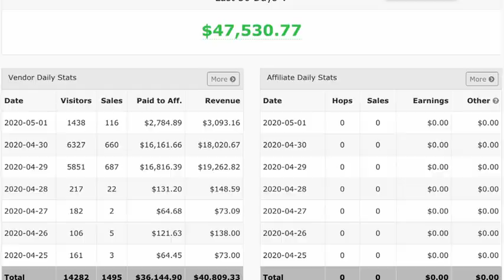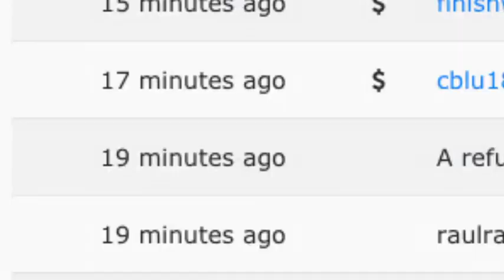Jamie Lewis - Cooking While Quarantined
Launching products, cooking pasta and drinking liquor with Jamie Lewis